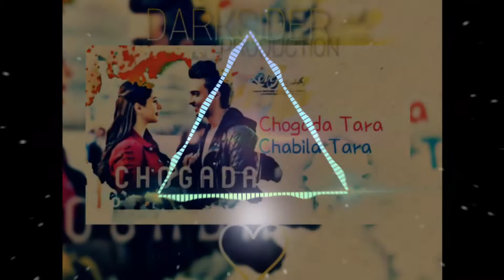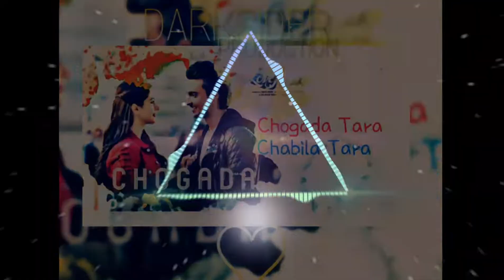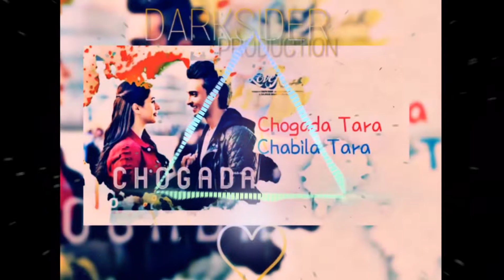Chogada Tara (Remix) - Darksider Production | Loveyatri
Chogada Tara (Remix) - DJ Dharak | Loveyatri | Aayush Sharma | Warina Hussain | Darshan Raval